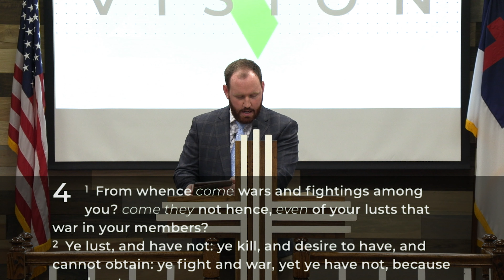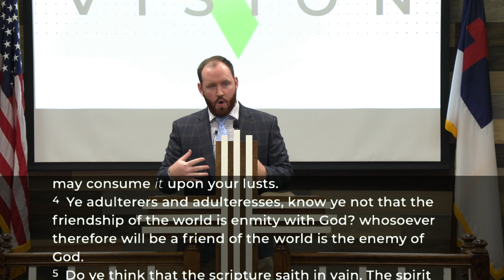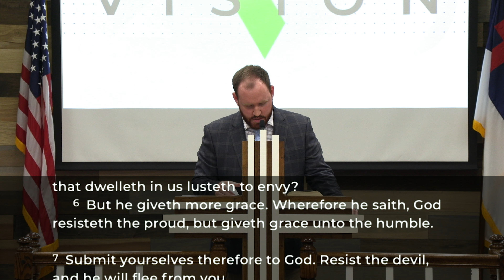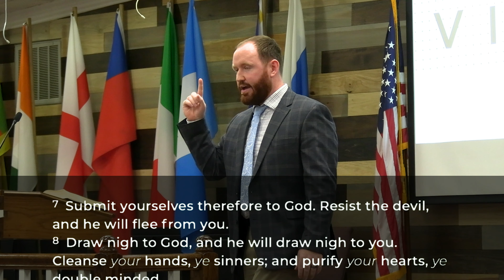"A Grace Driven Life" - Bor. Craig Howard